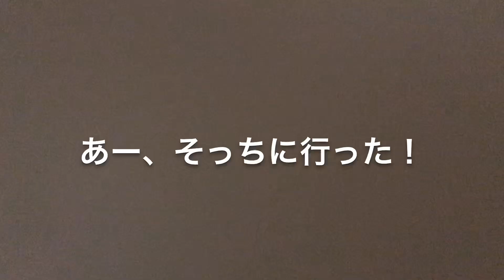シーちゃんの悲劇 Sea's tragedy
The Pekingese who is the member of the family.